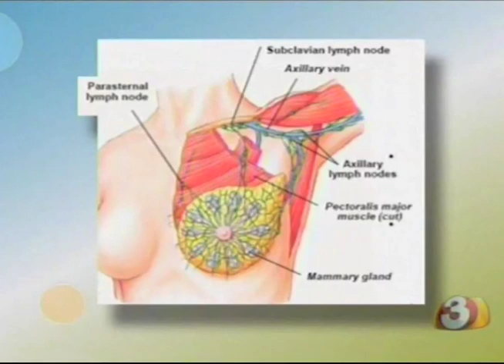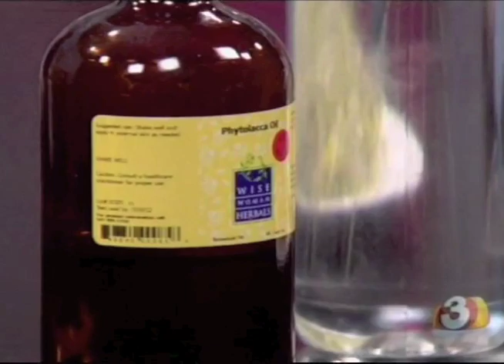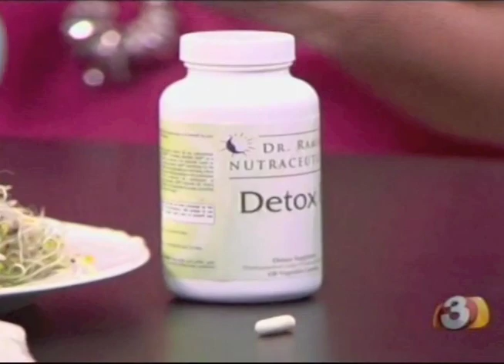Dr. Theresa Ramsey | 5 Things We Can Do To Prevent Breast Cancer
Currently, one in eight women are diagnosed with breast cancer. Here are 5 things we can do to reduce our risk.

In my opinion, October should be known as Breast Health Awareness Month as it carries a lighter more preventive feeling than Breast Cancer Awareness Month. Here I'll be sharing 5 things we can do to reduce our risk of breast cancer.

The umbrella that these 5 steps fall under is the umbrella of self-honor. Without this, we remain vulnerable to illness within our heart. continue reading

Dr. Theresa Ramsey is a practicing physician, speaker, lifestyle expert, author of the best selling book, Healing 101: A Guide to Creating the Foundation for Complete Wellness & a weekly guest expert on Arizona’s top morning television show, Your Life A to Z, as their Medical Expert since 2007. Dr. Ramsey has been voted as one of Phoenix Magazine’s Top Docs by her peers and selected as an eHow.com health expert. Further, Dr. Ramsey has been voted by the public as the Natural Choice Awards winning Physician for five consecutive years, 2012 – 2016. She served for a decade as a Registered Nurse in Open Heart Surgery and ICU settings, and then chose to become a Naturopathic Medical Doctor in 1996. Dr. Ramsey elegantly bridges the gap between Allopathic & Naturopathic medicine. She is a nationally recognized speaker educating patients & physicians on the language of wellness and root causes to illness & dis-ease. Her focus in her clinical practice is in Lifestyle and Preventive Aging with Bio-Identical Hormone Replacement Therapy.